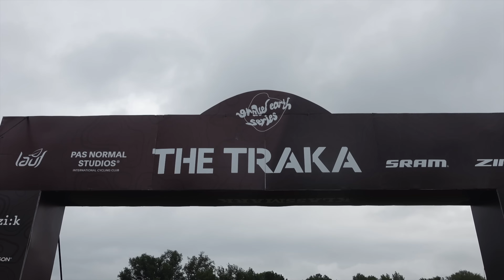Was The Traka Cancelled? Europe’s Biggest Gravel Race 560 km of Adventure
Was the Traka Adventure Cancelled?

Europe’s biggest gravel race in Girona

Some discounts/referrals from my partners:

⭐️ Alltricks Cycling Gear link below ⤵️

Valid from the 6th to the 25th of February on the whole website on all items sold and shipped by Alltricks

🚲 *Fara bicycles*:  BUZZALONG23
Free bottle cages and bottles with purchase of non-discounted bike

⚡️ Supernova Lights:     SHERRY-15
⚡️ Thrive Beer:            SHERRY20
⚡️ Kogel Bearings:   KOGELVIP23

Amazon UK
Amazon US
Amazon NL
Amazon DE

🗺️ Find the  full route with GPX and pictures on my  @komoot  collection below:
 Girona Gravel Routes by  @offroadcc  :

Photo by Inglourious Arnav

0:00 The Traka Gravel Race
0:18 The Traka Adventure Route
1:41 Course profile and locations
2:41 Was the Traka adventure cancelled?
3:10 Girona Gravel Routes
3:28 Rustik gravel loop
4:24 7 Peaks of Girona gravel loop
6:18 Easy Gravel Beach Spin loop